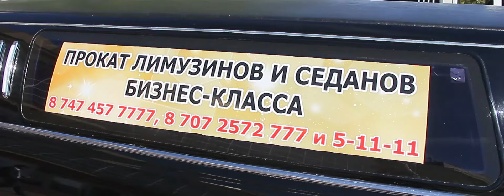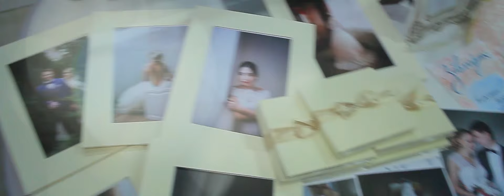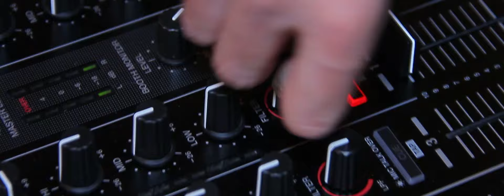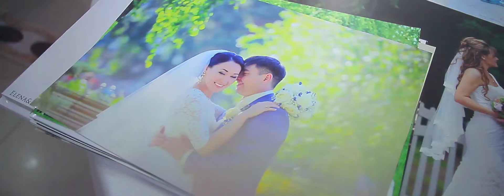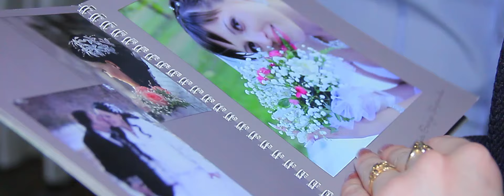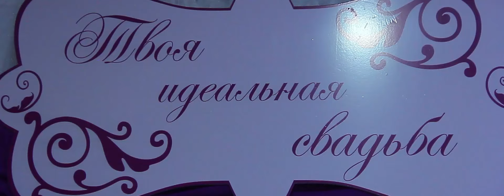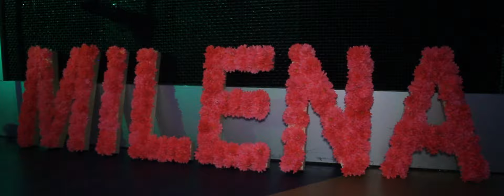Выставка свадебной индустрии.Шоу "Кто хочет стать молодоженом" г. Рудный.Видеоотчет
23 мая 2015 года. КРЦ "Горняк", г. Рудный. Выставка свадебной индустрии и и шоу "Кто хочет стать молодоженом"